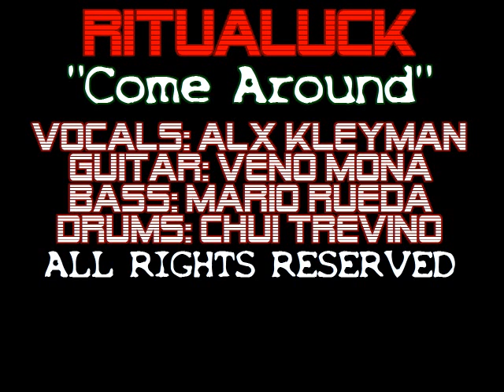Alx Kleyman / Ritualuck "Come Around"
This was an alternative rock band from Nuevo Laredo, Tamps. (Mexico)
Vocals: Alx Kleyman / Guitar: Veno Mona / Bass: Mario Rueda / Drums: Chui Trevino. / Lyrics: Alx Kleyman / Recorded by: Regis Sanchez in Piedras Negras Coahuila, Mexico.